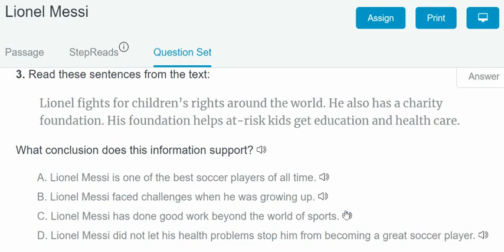Lionel Q 3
Lionel Messi by Readworks - Question 3